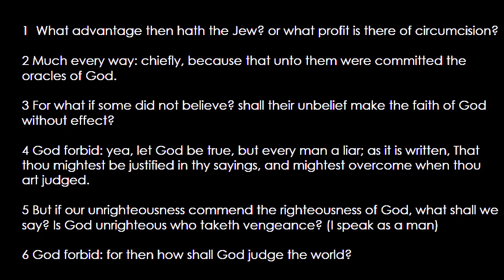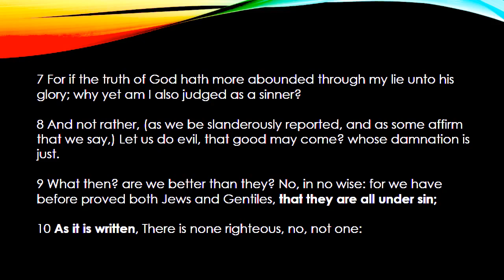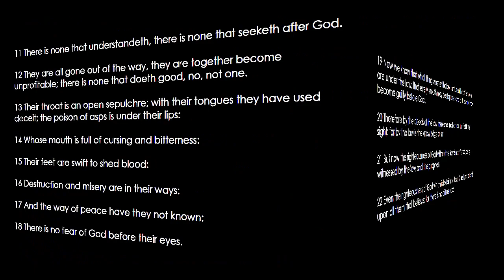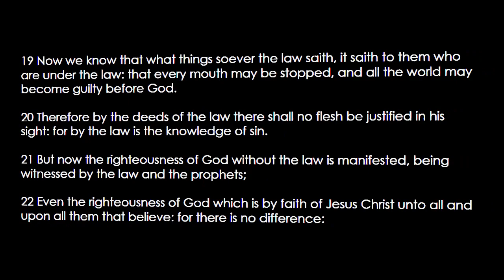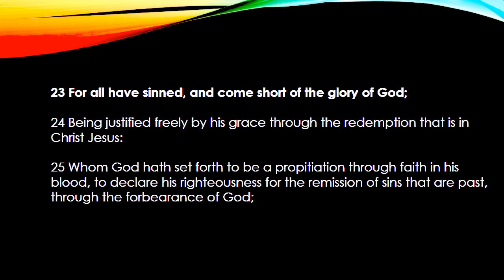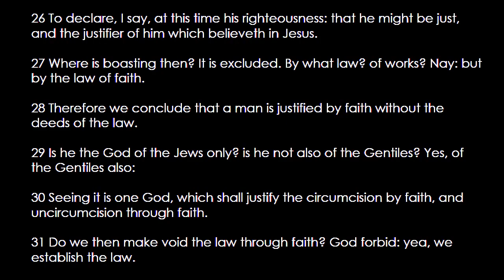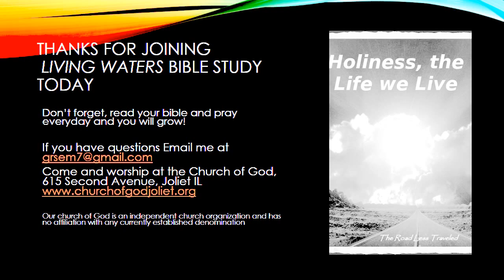Book of Romans- Chapter 3 How to interpret "all have sinned" REPOST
Paul teaches that the jew and the gentile are both accountable to God. All men are on an equal plane with God.

This is a re-posting to replace the bad audio of a prior version 2014